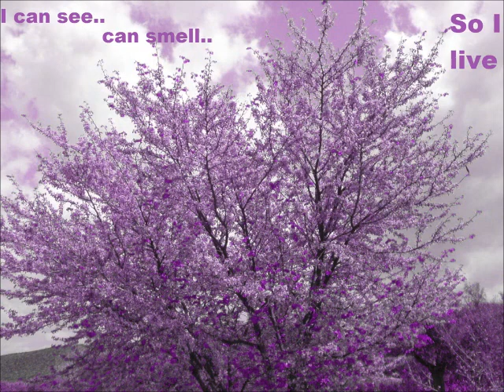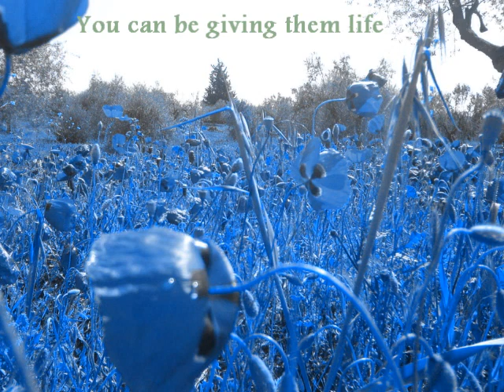Sacred Spirit - O' Ecclesia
Artist :  Sacred Spirit
Album :  Classical Spirit
Year :  2003